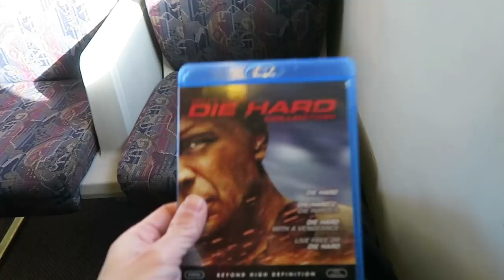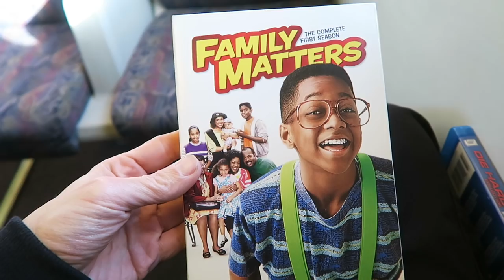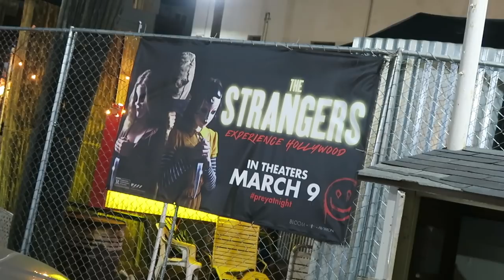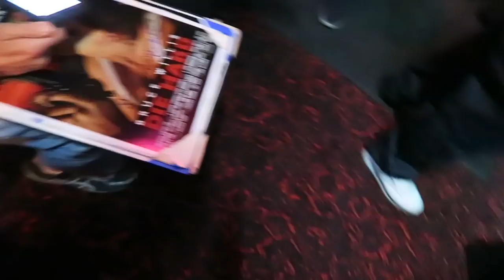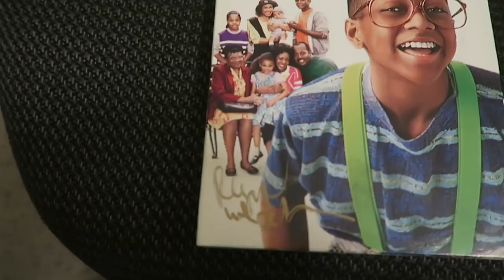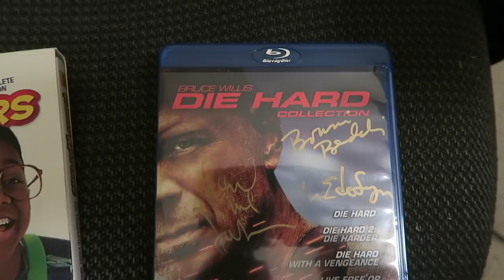Meeting - Reginald VelJohnson At Die Hard 30th Anniversary Event !!!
In this video I head to the world famous Ahrya Fine Arts by Laemmle in Beverly Hills Ca with Jose. For the 30th anniversary screening event for Die Hard with stars Bonnie Bedelia and Reginald VelJohnson and writer Steven E. de Souza.